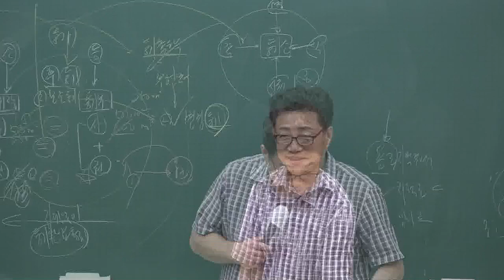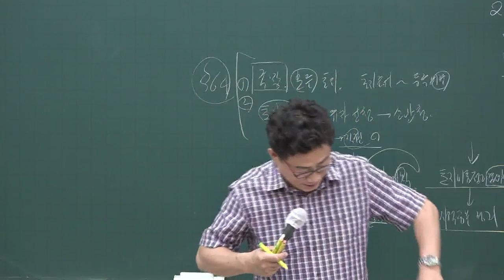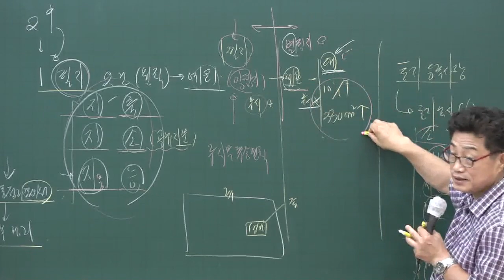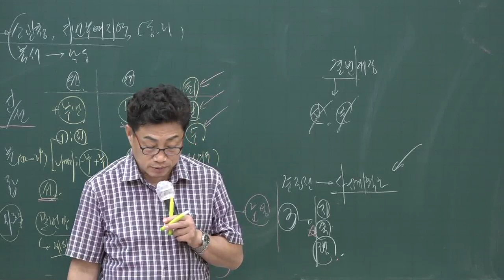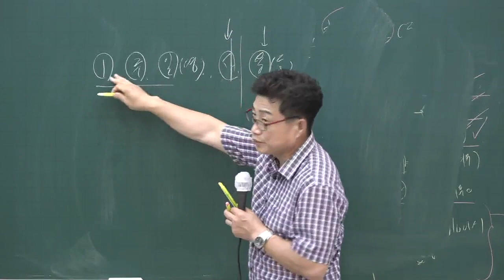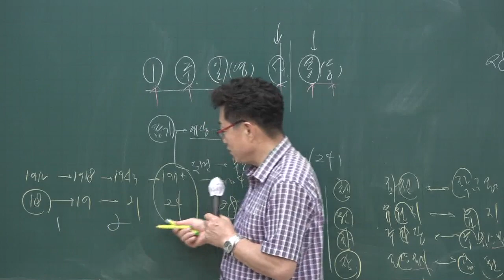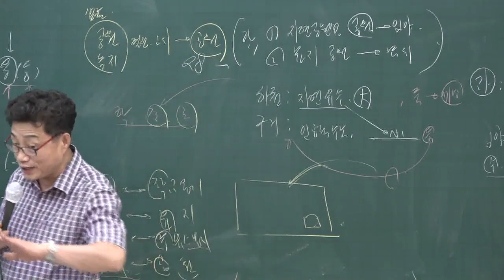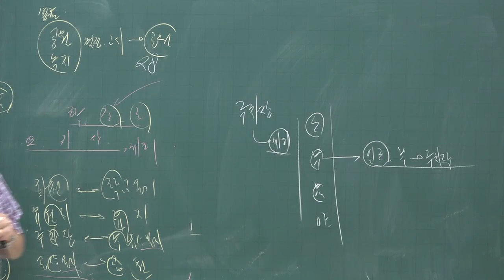[공전무] 2020년 공인중개사 부동산 공시법 단원별문제풀이과정 7-2